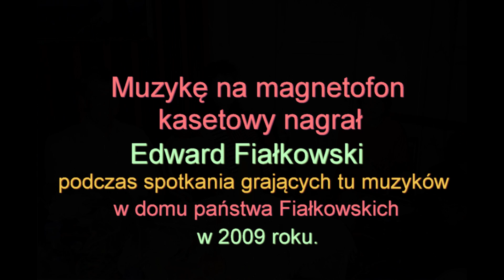Muzyczne wspomnienia i dawne orkiestry - Edward Fiałkowski .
Wspomnienia z dawnych lat, przy muzyce weselnej w wykonaniu orkiestry w składzie :
Stanisław Dziurawiec - akordeon
Marek Kawa - trąbka
Stanisław Kawa - saks. alt
Edward Fiałkowski - perkusja.
Pan Edward grał od wielu lat z różnymi zespołami muzycznymi.
Również szczegółowo dokumentował rożne wydarzenia muzyczne, zabytkowe fotografie itp.